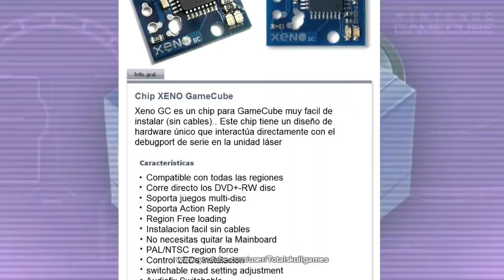Todo lo que puede hacer la GAMECUBE y sus Perifericos 2018.(HD)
Aqui les traigo el cuarto video de mi seccion de video, de "Todo lo que puede hacer tu consola" esta vez vermos lo que puede hacer la Nintendo Gamecube y sus perifericos.

===Todo comentario ofensivo o negativo sera borrado gracias !!==